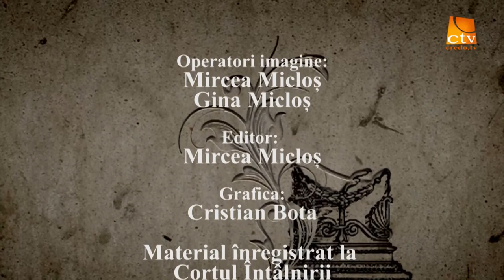70 Cortul Intâlnirii Evanghelizare Bălaia Bihor Pastor Adi Mocanu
Evanghelizare cort .Bălaia Bihor, Predica Pastor Adi Mocanu